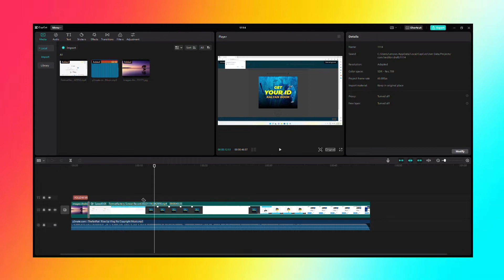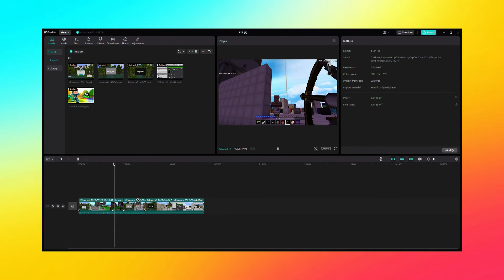New Video Editing Software For Old PC 100% Free! NO Watermark [2022]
best free video editing software for pc without watermark 2022
best free video editing software for pc without watermark for 4 gb ram
best free video editing software for pc without watermark for low end pc
best free video editing software for pc without watermark for 2 gb ram

Best Free Video Editors for Pc Without Watermark

Top 5 Best Free Video Editors for Pc Without Watermark,
15 Best Free Video Editing Software for Windows Pc in 2022,
Top 18 Free Video-editing Software With No Watermark [2022],
The Best Free Video Editing Software for Pc and Mac in 2022,
The 4 Best Free Video Editing Software Apps of 2022,
The Best Free Video Editing Software in 2022 ,
Top 5 Best Free Video Editing Software 2022,
Top 5 Best Free Video Editors for Pc,
 FREE Video Editor NO WATERMARK  Download Best Video Editor for Windows